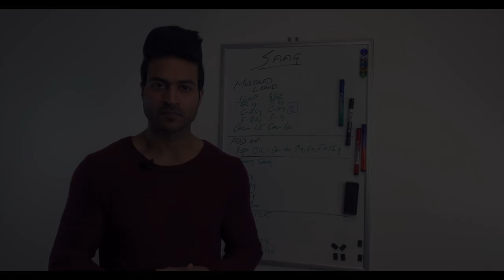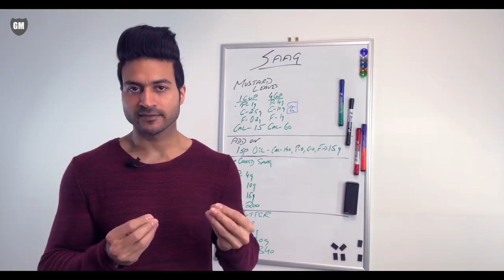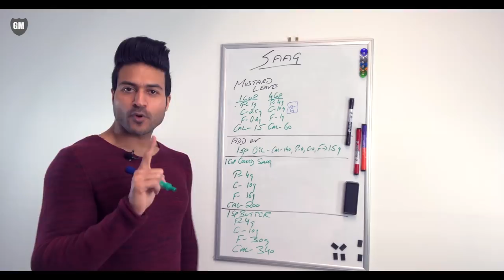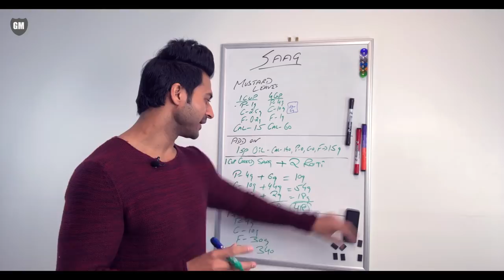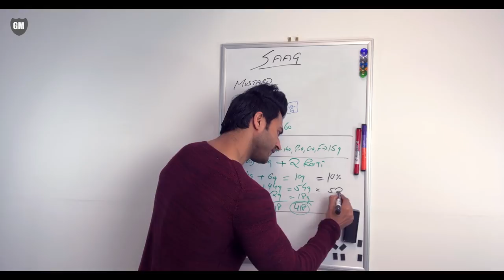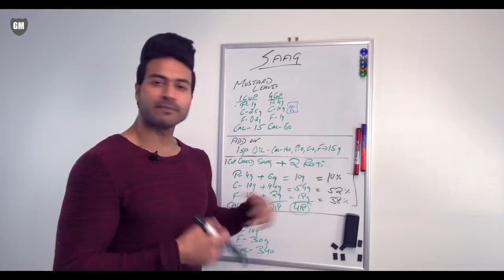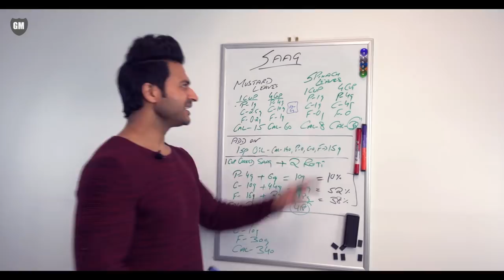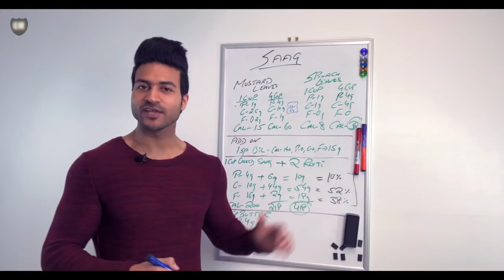Sarson Ka SAAG & Palak Saag - Good or Bad? Full info by Guru Mann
Sarson Ka SAAG & Palak Saag - Good or Bad brief information by Fitness expert Guru Mann.